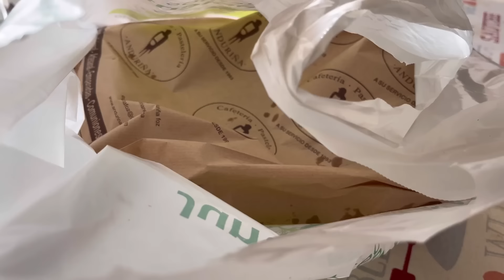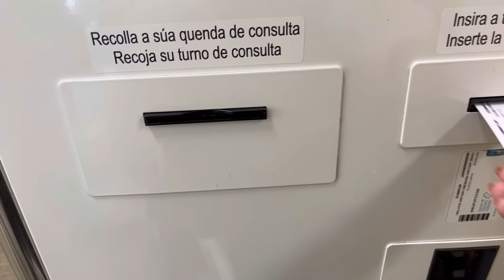Os presentamos a Xana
Espero que disfrutéis de este vídeo tanto como yo disfruto grabando

📌📌 𝐏𝐑𝐎𝐃𝐔𝐂𝐓𝐎𝐒 𝐂𝐁𝐃 𝐍𝐀𝐓𝐔𝐑𝐄𝐂𝐀𝐍📌📌
Productos con CBD naturales ,en mi caso los uso para el alivio a mis dolores de fibromialgia ,articulaciones etc (preguntar siempre a tu médico antes de usarlos)
CÓDIGO LUCÍA15 (no caduca)

💲Mi perfil de Vinted